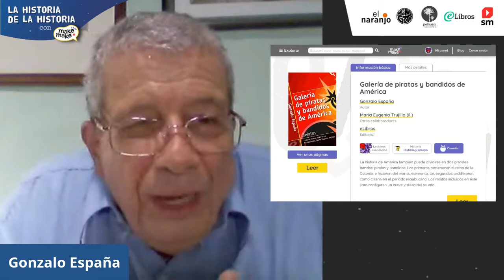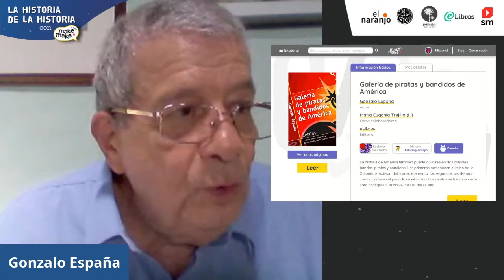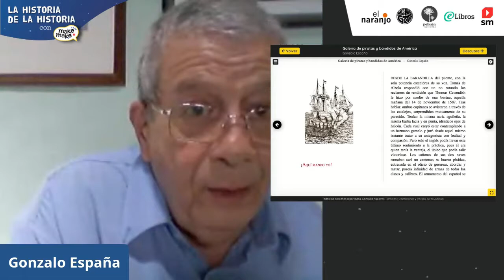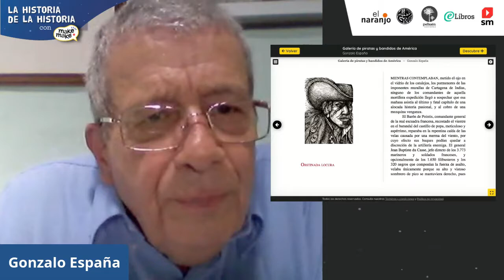Gonzalo España, ficción y realidad en la historia y la literatura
Gonzalo España, investigador y escritor colombiano, nos habla sobre como se habla de relatos históricos en términos de ficción y realidad y como esto influye en la creación de narrativas históricas como su libro Galería de piratas y bandidos de América.

El foro “La historia de la historia” busca explorar y discutir como la historia se convierte en inspiración y materia prima para nuevos contenidos literarios desde una mirada a los procesos de creación, investigación y publicación.

El libro Galería de piratas y bandidos de América, escrito por Gonzalo España e ilustrado por María Eugenia de la editorial eLibros, está en MakeMake

Este Foro de literature e historia es organizado por la Biblioteca Digital MakeMake . y expande las posibilidades de lectura de tu colegio!